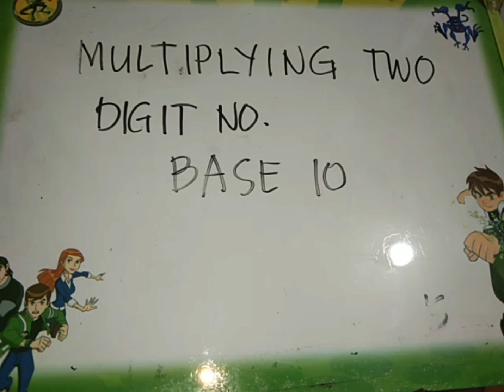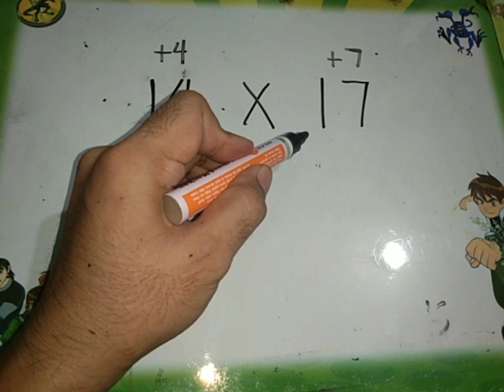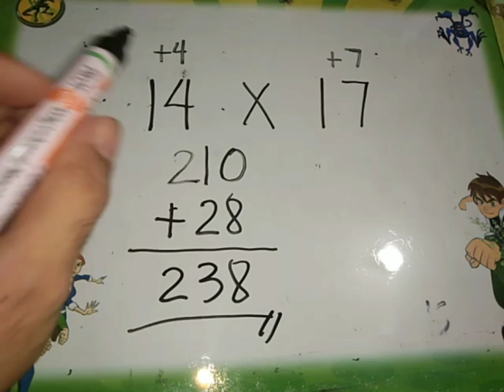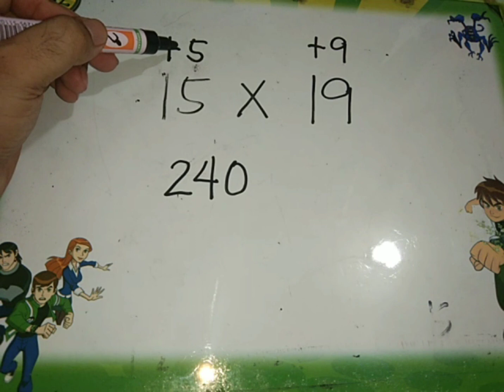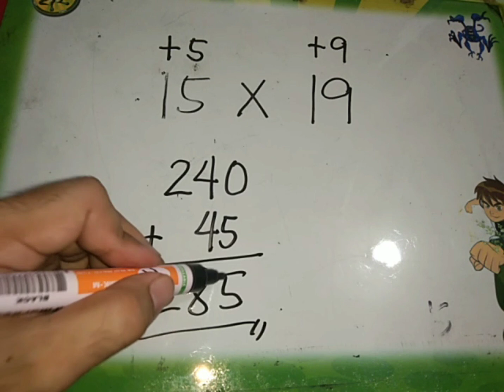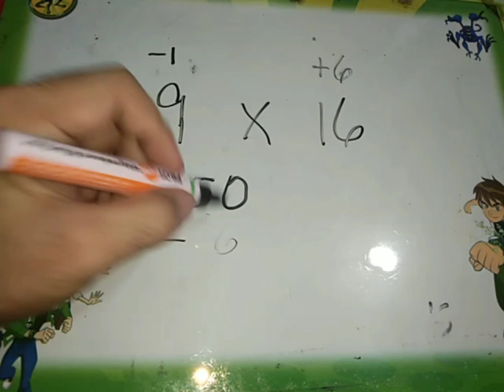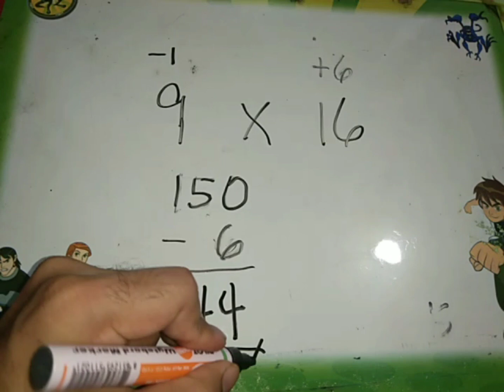MATH TRICKS #3 | MULTIPLYING TWO DIGIT MUMBERS | BASE 10 | nelmark james gado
This math trick video will discuss on how to easily multiply two digit numbers Base 10.